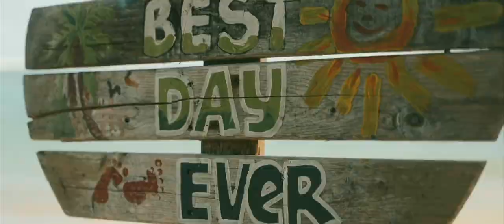Rarotonga, Cook Islands, Wedding Elopement Ceremony. Highlight Film.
A simple beach wedding elopement ceremony.